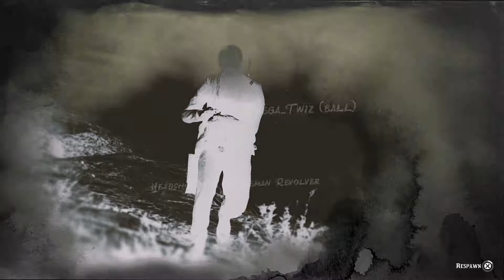Red Dead Online - Headshot Kills Challenge on Gaptooth Ridge Mansion Map PS4 Pro Gameplay (2018)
Red Dead Online - Headshot Kills Challenge on Gaptooth Ridge Mansion Map PS4 Pro Gameplay (2018) JVGS Discord Rumble